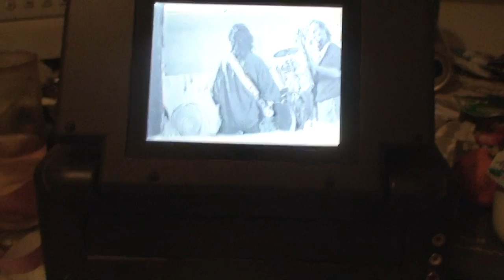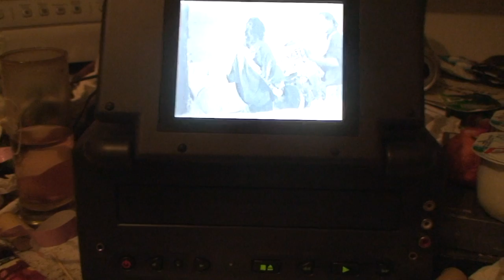astrôpôte PHIL DAN et MOI vers 92 !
Que le Règne Vienne Dans la farce de la force ou l'inverse !